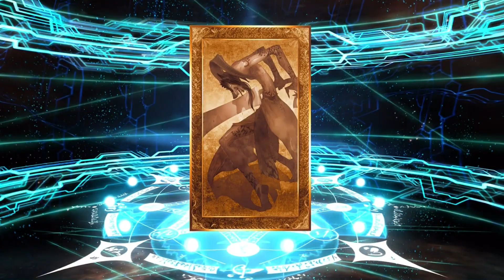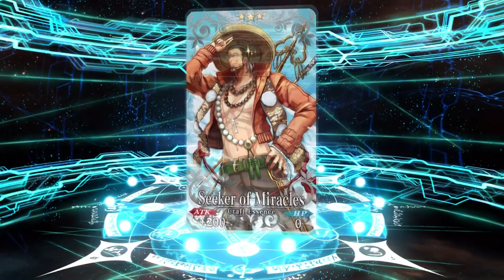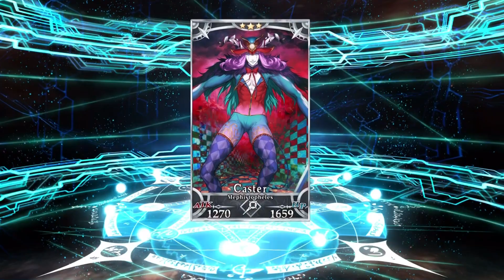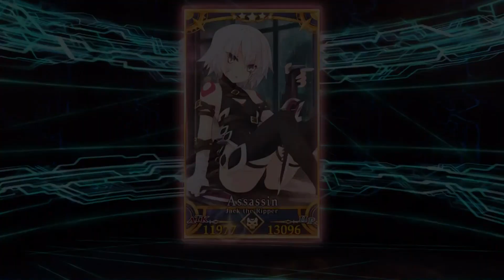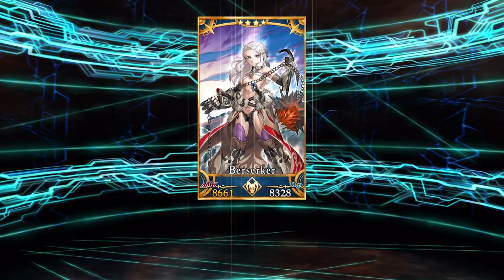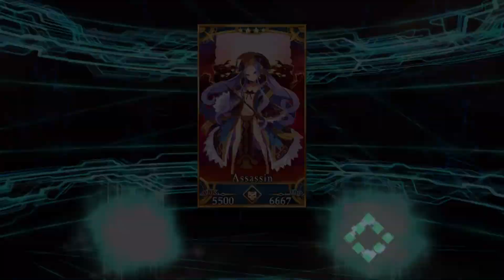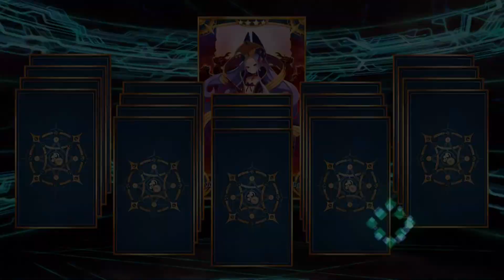Fate Grand Order -Agartha Pickup Banner -Can I Get The Berserker Of El Dorado